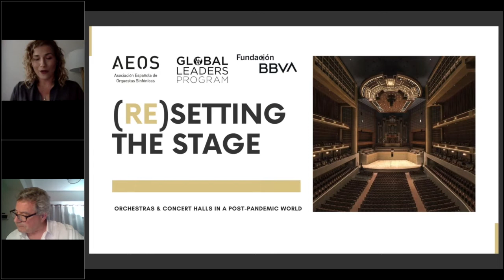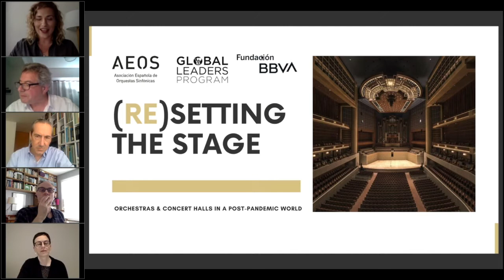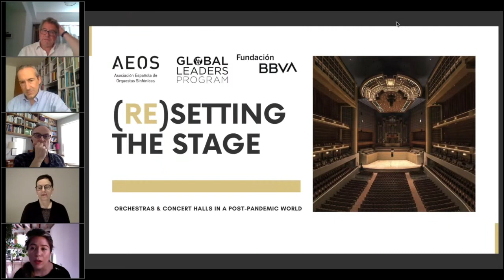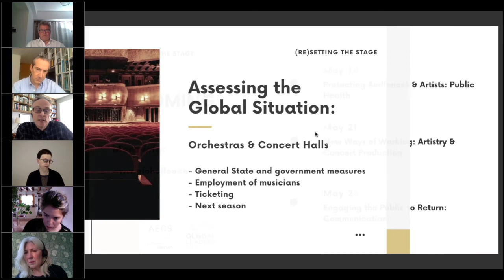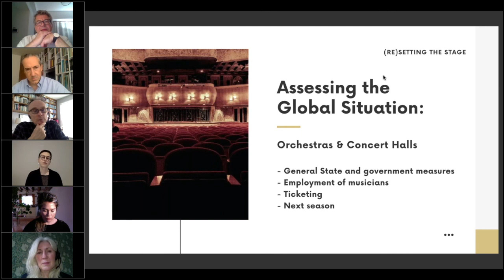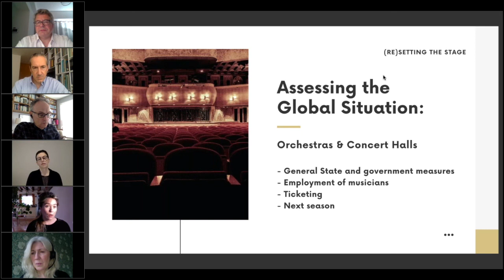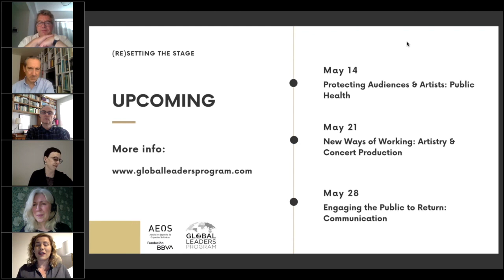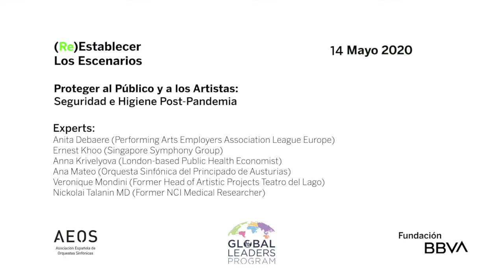(Re)Setting The Stage: Protecting Audiences & Artists: Public Health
19:00h – 20:30h (UTC+01:00 Madrid Time)

Public Health & Industry Experts:
Anita Debaere (Perform. Arts Employers Association League Europe)
Ernest Khoo (Singapore Symphony Group)
Anna Krivelyova (London-based Public Health Economist)
Ana Mateo (Orquesta Sinfónica del Principado de Austurias)
Veronique Mondini (Former Head of Artistic Projects Teatro del Lago)
Nickolai Talanin MD (Former NCI Medical Researcher)

As public officials, managers, presenters, board members and other decision-makers navigate complex questions of when and how to responsibly return to performance activities and venues, The Global Leaders Program (GLP) & The Spanish Association of Symphony Orchestras (AEOS) with the collaboration of Fundación BBVA, are co-presenting throughout the month of May — (Re)Setting The Stage — an open-enrollment webinar series exploring the future of orchestras and concert halls in a post-pandemic world.
From public health to economics, from event production to communication strategy — each conversation moderated by GLP alumna Nathaly Ossa of AEOS (Madrid), convenes a diverse group of industry experts to engage in examining next steps for the sector in a world transformed by social distancing.